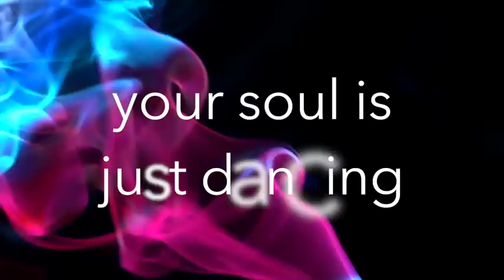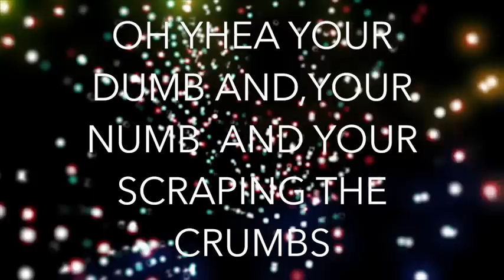SAMSARA.rocks - Scraping Crumbs (Official Lyric Video)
Samsara's slow and heavy art rock song "Scraping Crumbs" is a hauntingly beautiful exploration of emotional disconnection and the fear of vulnerability. The lyrics paint a vivid picture of a person struggling to open up and form genuine connections, due to a deep-seated paranoia of getting hurt.
Strengths:
Poetic lyrics: The song's lyrics are poetic and thought-provoking, using vivid imagery and metaphors to convey the pain and struggle of emotional disconnection.
Atmospheric soundscapes: The song's slow and heavy sound, reminiscent of Pink Floyd, creates a hauntingly beautiful atmosphere that perfectly complements the lyrics.
Emotive vocals: The lead vocalist's delivery is emotive and heartfelt, conveying the pain and longing that comes with feeling disconnected and alone.

A painful mixture of nothing and too much
Too share the feelings that you don't feel is easy
Sacrificing depth and human touch
Cause of your paranoia of vulnerability
Cause you are dumb, numb, and scraping the crumbs

Sheltered in your dreams of passions with your prince
doesn t mean you have to kiss all the frogs
your soul is just dancing a morbid twist
that leaves you there alone on your bog.

Todd Andrew Pronovost - Vocals, guitar
Jean-Francois Mace - Lead Guitar, Sound Engineer
Dave Bielik - Bass

from album Sounds Of Absolute Power
Released through CD Baby record label.